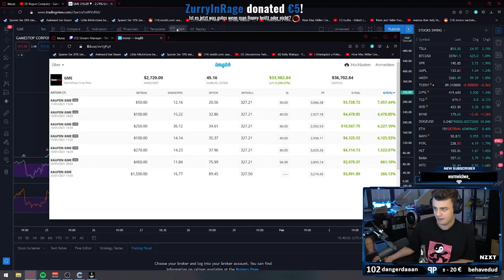Papaplatte zeigt wie reich er ist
Wie reich kann Kevin nur sein? Dieser Mann verdient einfach zu viel / Papaplatte Clips / G4M

Für Neuigkeiten, Fragen oder auch bei Problemen könnt ihr mir gerne auf Twitter folgen/schreiben: